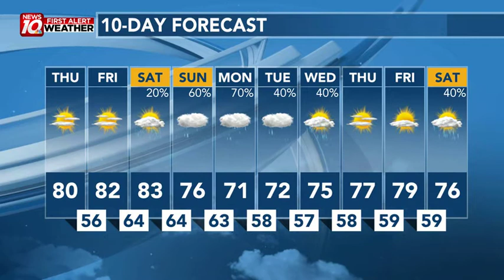Enjoy The Sunshine While It Is Here